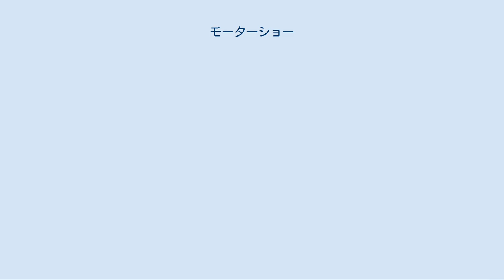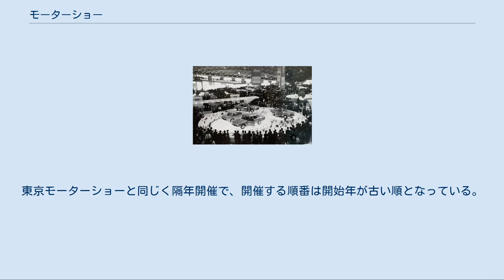モーターショー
見本市・展示会
2012年モンディアル・ド・ロトモビル（パリ） モーターショーは、自動車メーカー各社の新型自動車やその関連製品などを集めて催す見本市。
自動車ショー、オートショー、オートサロンとも言う。
 メディアを再生する 1948年当時のモーターショー 見本市会場などで自動車やその関連製品の展示を行う。
新聞や雑誌、テレビで大きく取り上げられ、多数の来場者が見込めることから新型車やコンセプトカーの発表が行われることが多い。
 かつては世界の3大自動車生産国であるドイツ、アメリカ、日本で開催されるフランクフルトモーターショー、北米国際オートショー、東京モーターショーが世界3大モーターショーとされた。
 その後、サロン・アンテルナショナル・ド・ロト（通称：ジュネーヴモーターショー）とモンディアル・ド・ロトモビル（通称：パリモーターショーまたはパリサロン）を加え世界5大モーターショーと呼ばれたが、現在は海外メーカーの出展社数や新モデルのワールドプレミアなどが著しく減少したため、国際ショーというよりもローカル色が強くなっている。
 モーターリゼーションの普及により、自動車の普及率は高まった。
来場者数も多く見込めるため、メーカーにとっては、数多くの新型車の発表の場だけでない。
自動車に興味のある者、無い者双方とっても楽しめるモーターショーが本来の意味である。
単なる自動車展示では飽きてしまうため、デザインコンセプトモデルなど、市販化しない近未来的な実験車両も多く展示される。
来場者の興味を掻き立てるショーとしての役割も大きい。
自動車の発展とさらなる普及が目的である。
 デザイン・スタディモデル、コンセプト・モデルなど、メーカーの基礎研究開発をユーザーの目に見える形で具体化したのがショーモデルである。
ガルウィングトアなど非現実的なボディ形状から、ショー専用モデルと考える方もいる。
ショーモデルの技術やデザインは、今後の技術的な発展に生かされる。
 一部自動車評論家が、ショーモデルは無駄と唱える例がある。
 東京モーターショー（1960年代） 東京モーターショーの派生イベント 東京モーターショー終了後、展示内容を縮小したうえで国内5ヶ所（名古屋・仙台・大阪・福岡・札幌）で開催される。
東京モーターショーと同じく隔年開催で、開催する順番は開始年が古い順となっている。
 詳細は「東京モーターショー#地方見本市」を参照 その他